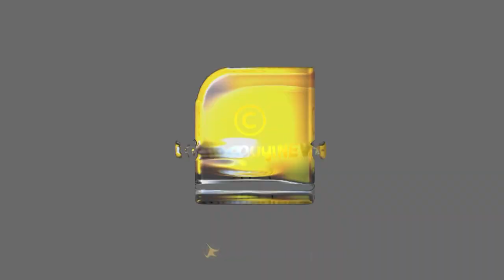തോമസ് ഐസക്കേ....ക്യൂബ വിളിക്കുന്നു..! | Thomas Isaac